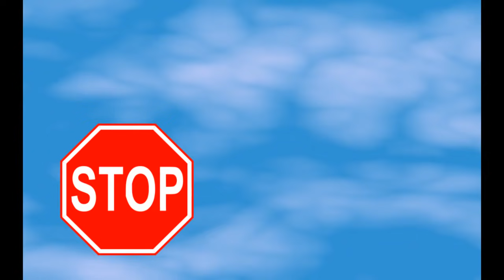Octagon vs. Masked Hexagon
All was fine in the land of YTPMVs until the day Jack Black and his mighty octagon were challenged against an unknown fighter. Naw I kid.
Last video of 2011. Sniff.